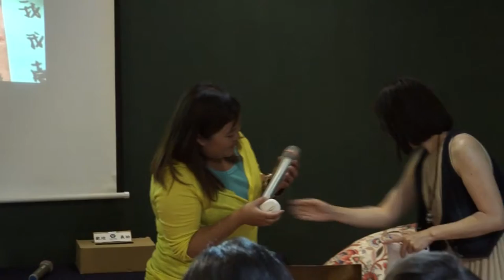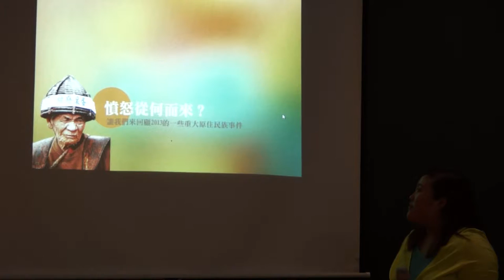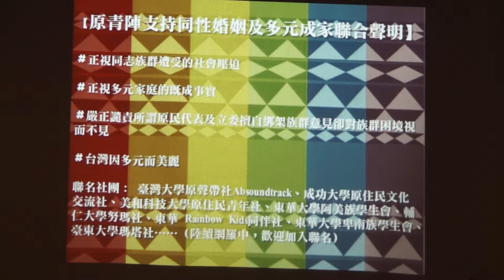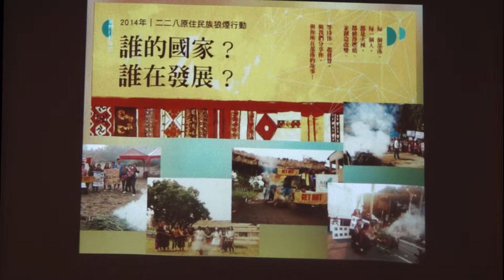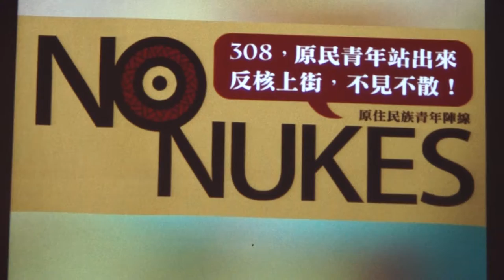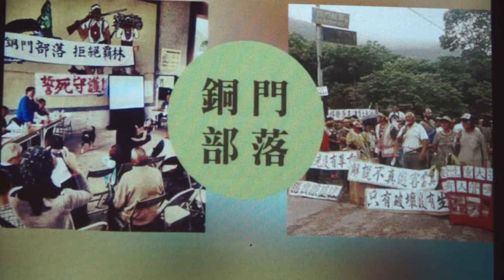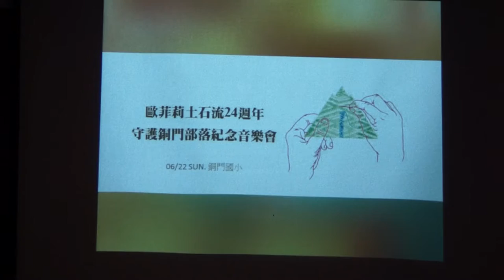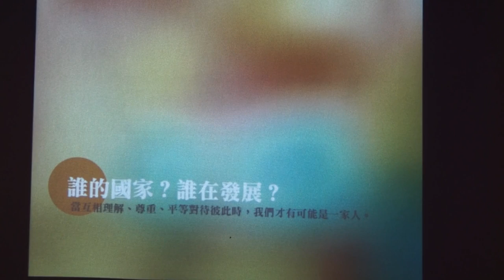2014-0620【哲學星期五@台中】─「誰決定原住民族的前途？」 Part 2 與談內容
獵槍鳴，狼煙起，花蓮銅門部落(Knkreyan)太魯閣族人，以封路為抗議形式，抗議過度消費慕谷慕魚，並且宣示捍衛土地、捍衛傳統。族人決意落實「原民自決」「部落自治」的精神，不再將祖靈的棲地任由外人恣意踐踏。對此，花蓮縣警局回應「尊重原住民傳統祭典及生活方式，但任意在道路鳴槍、阻礙道路及妨礙人車通行等行為，如違反相關法令，將依法究辦。」

除了慕谷慕魚封路事件，蘭嶼經濟特區、卡大地布部落反遷葬等傳統領域被侵害的抗爭事件層出不窮。由此可見，原住民族的權益是掌握在當權者「一念之間」的施捨與否，原鄉部落並未擁有實質上的自治權限，族人因自身權利遭受侵犯而起身抗議，然而危害到既得利益者時，原本保障人民的「法律」卻成為了嚇阻的工具，削弱了人民的信念也阻擋了人民的行動。

四百年來，一波波外來殖民政權的入侵，讓原住民族開始有了人己的觀念，而這種「人己關係」，卻從未建立在平等之上。歷經武力、政權、教育等種種策略的壓迫，原住民族逐漸失去自己的土地、自己的語言甚至自己的文化。1980年代開始，原住民族社會運動有了組織性的發展：正名、還我土地等行動，除了是為爭取表面上的實質權利外，其背後更是為了爭取「尊嚴、平等」等看不見的權利。然而，原住民族基本法已經通過十年，十年了，原住民自治法草案非但沒有任何進展，行政院更在今年五月將法案更改為「原住民自治暫行條例」，主管機關為原民會，使得「自治」淪為「形式」，本質上卻仍是「殖民政權」

本週哲學星期五將邀請原住民族青年陣線代表和靜宜大學法律系林淑雅老師與大家一起探討何謂「民族自治和自決」？現行推動的「自治」是否與族人所追求的「自治」相符合?所謂「自治自決」與「解殖民」的關係又是什麼?期待透過對話，審視你我心底對於「原住民族自治」的想像。

【時間】2014/6/20(五) 19:00 ~ 21:00
【主持】林淑雅 | 靜宜大學法律系助理教授
【與談】Savungaz Valincinan | 原住民族青年陣線代表

誰跟你是一家人：政府該正視鋼索上的原漢關係